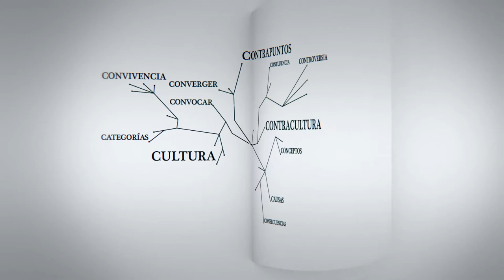C - Entrevistas | Karen Smith: "The BRICS are a counterweight to de United States and its allies"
Karen Smith, Sudáfrica. Profesora e Investigadora del Departamento de Estudios Políticos en la Universidad de Ciudad del Cabo y en el Instituto para el Diálogo Global en Sudáfrica.

Entrevista realizada durante la conferencia "Auge y caída de las potencias internacionales: una evaluación de los BRICS", el 30 de octubre de 2014 en el auditorio del ISEN, Ministerio de Relaciones Exteriores, Buenos Aires, Argentina.